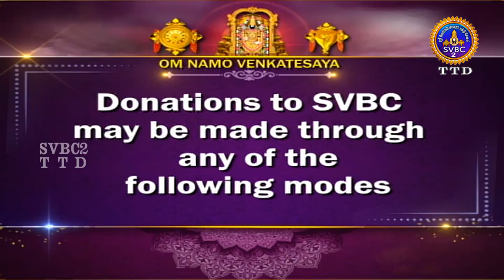Puranam Indrum Endrum || EP 170 || Sri Velukudi Ranganathan Swami || SVBC2 Tamil || SVBC TTD